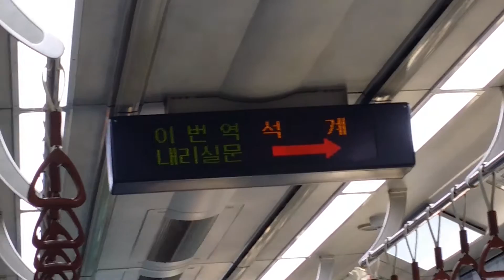6호선과 환승되는 석계역 안내방송 +기관사님 안내방송